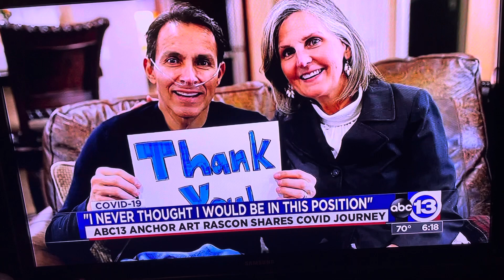Art Rascon & Covid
Art Rascon’s battle with Covid 19